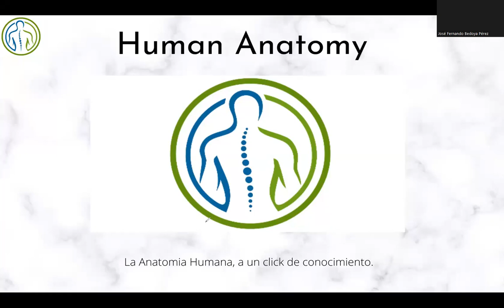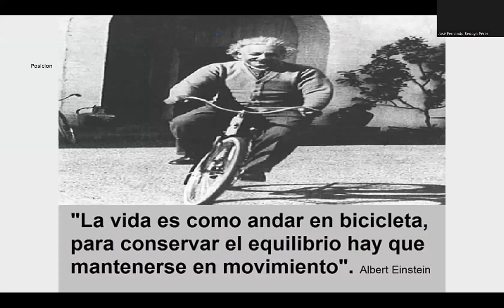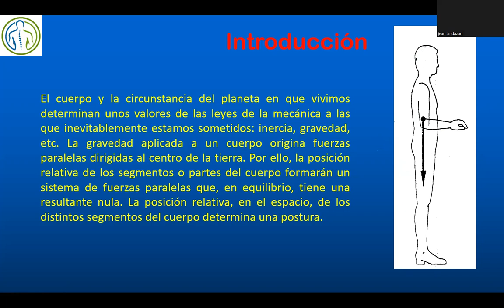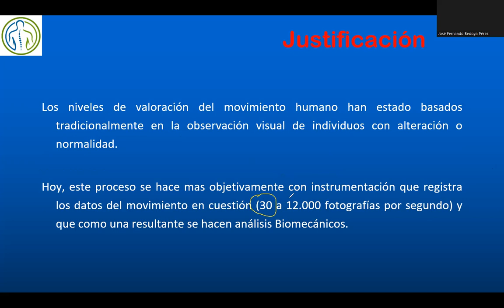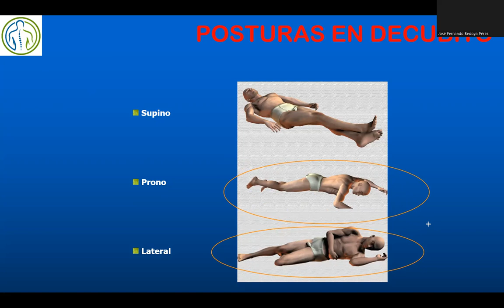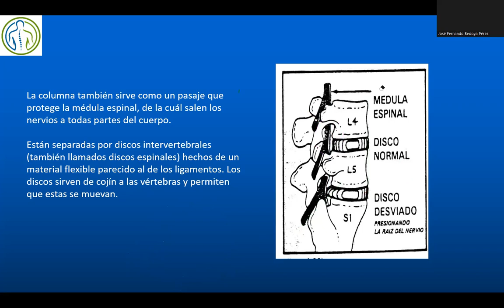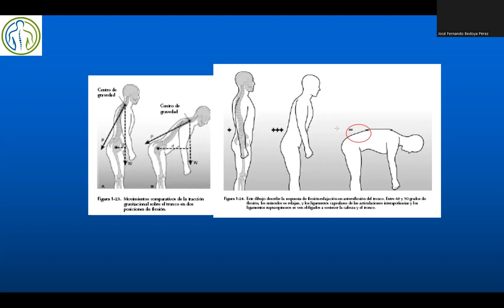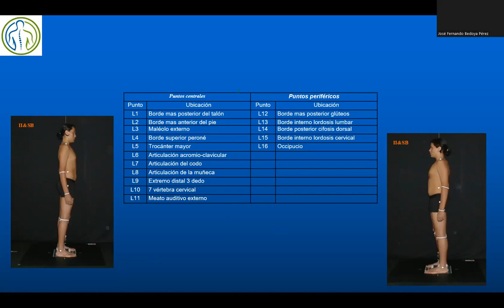Clase Postura Premedico UCEVA 07 de abril de 2022